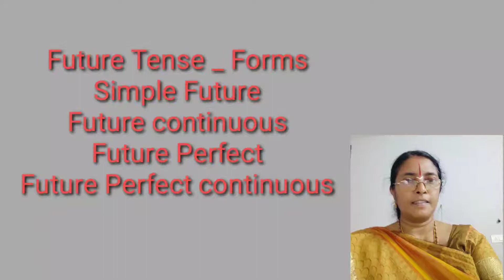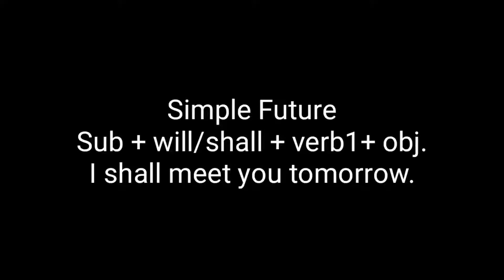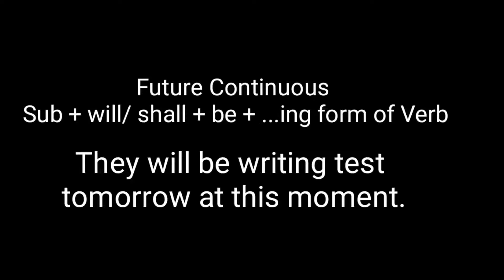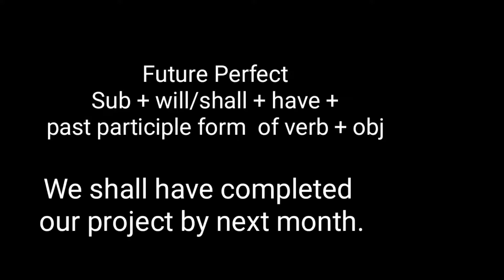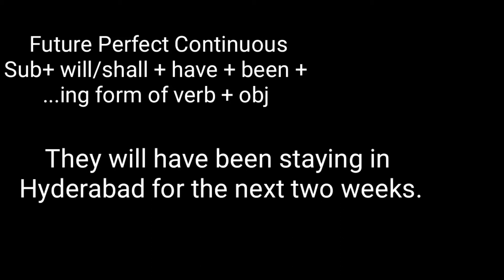Future Tense _ 4 Forms with Structures and Examples